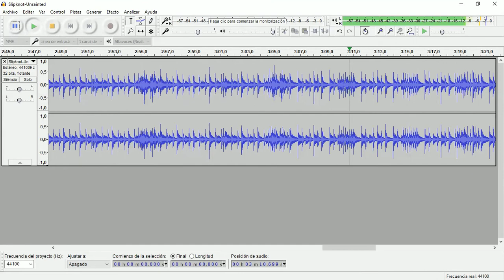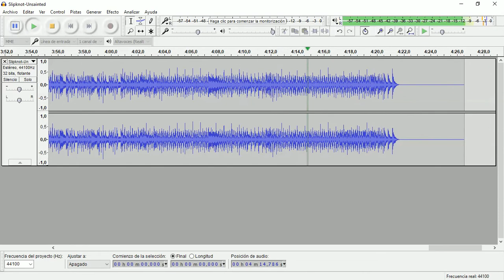Unsainted (Slipknot) • Drum Track